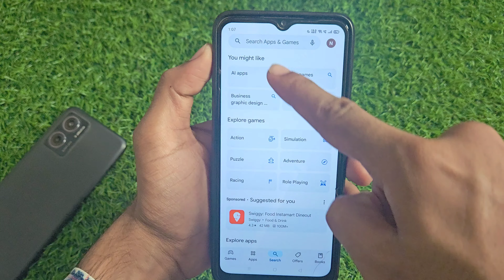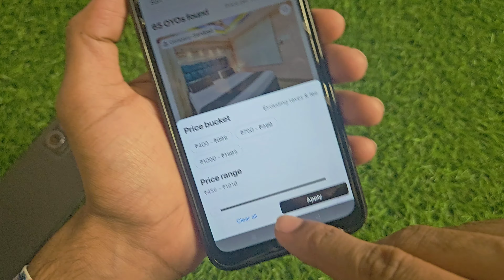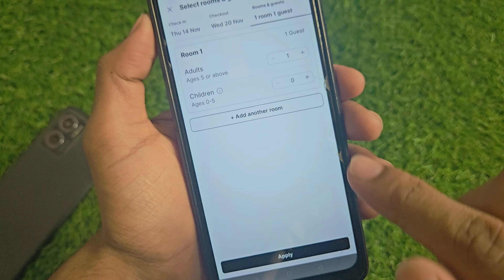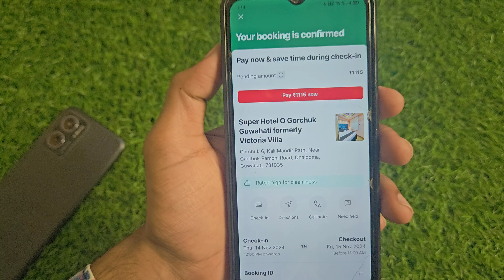oyo room book kaise kare | Oyo room booking online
Your Queries -

oyo room book kaise kare
Oyo room booking online
Oyo Booking Kaise Kare
OYO Room Booking Kaise Karte Hain
Oyo Room Booking For Unmarried Couples
Online Room Kaise Book Kare
Mobile se sasta OYO room Kaise book Karen
Online Hotel Booking
OYO App se Hotel Room Book Kaise Kare
oyo rooms booking for unmarried couples